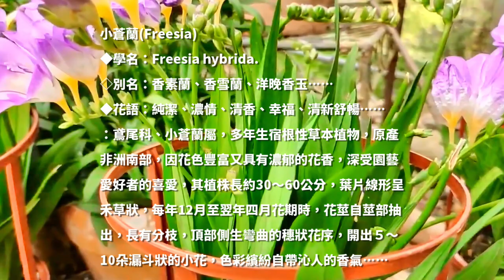花草記事83：小蒼蘭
邂逅美麗，記錄芳名！

小蒼蘭(Freesia)
◆學名：Freesia hybrida.
◇別名：香素蘭、香雪蘭、洋晚香玉……
◆花語：純潔、濃情、清香、幸福、清新舒暢……
：鳶尾科、小蒼蘭屬，多年生宿根性草本植物，原產
非洲南部，因花色豐富又具有濃郁的花香，深受園藝
愛好者的喜愛，其植株長約30～60公分，葉片線形呈
禾草狀，每年12月至翌年四月花期時，花莖自莖部抽
出，長有分枝，頂部側生彎曲的穗狀花序，開出５～
10朵漏斗狀的小花，色彩繽紛自帶沁人的香氣……